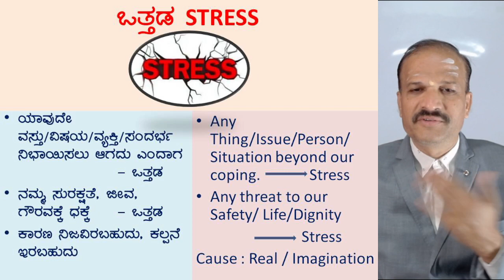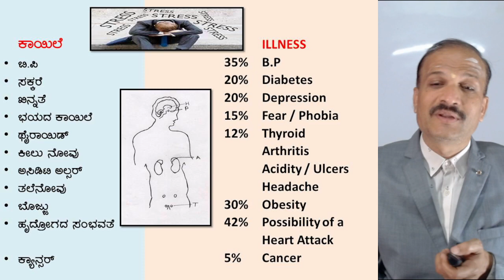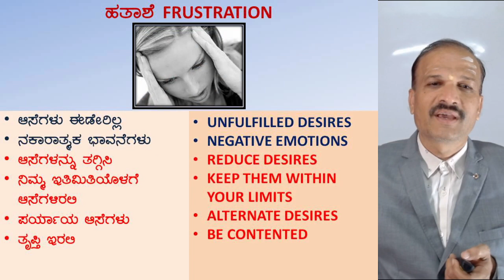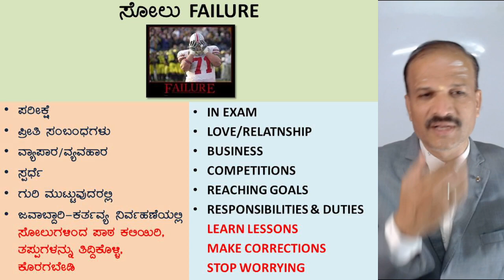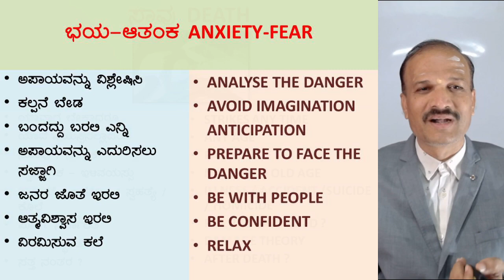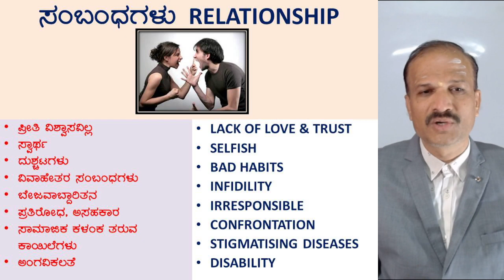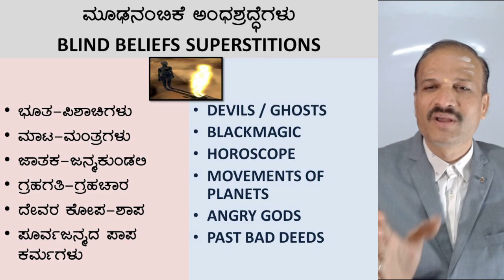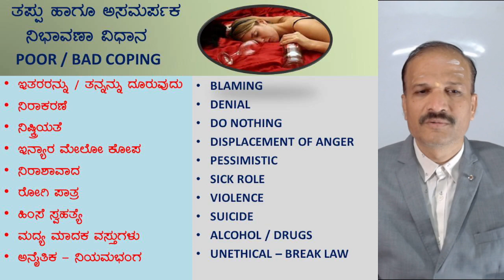What is Stress